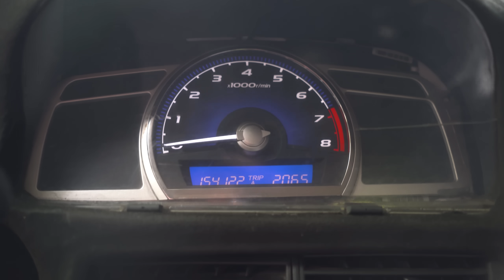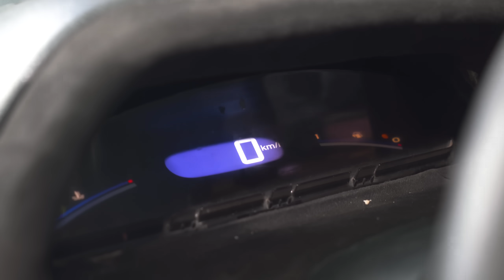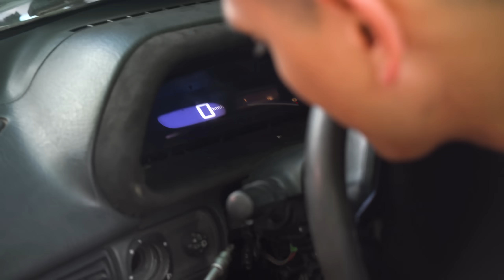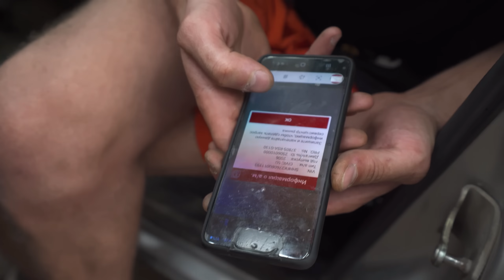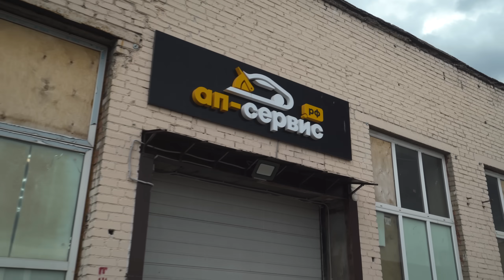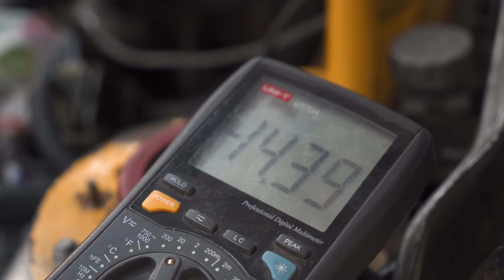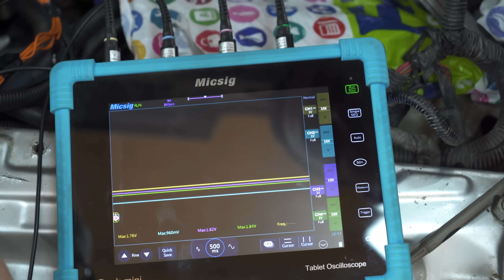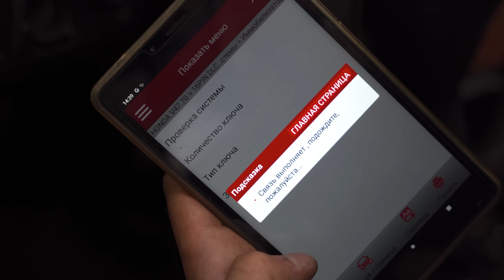ВАЗ-2109 с сюрпризом из Дагестана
Сегодня у нас интересное и необычное оживление.
Видите Хонду? Нет? А она есть )) Кому-то может показаться, что на заставке обычная ВАЗ 2109, но глаза Вас обманывают :)

Короче, сегодня у нас оживление автомобиля-дружбы, в котором, по воле какого-то мастера, сплелись два абсолютно разных автомобиля и две разных идеологии )

Вам понравится, обещаю ;)
Ильдар Авто-подбор это официальный канал группы компаний "АП".
Работаем c 2013 года. По всей России.

Чем мы можем Вам помочь:
✔ Автосервис. Ремонт, обслуживание авто в Москве и СПб
✔ Помощь нашего юриста. Консультации, суды, защита